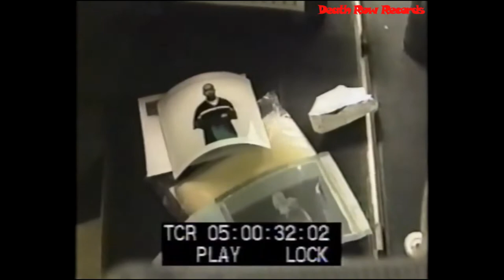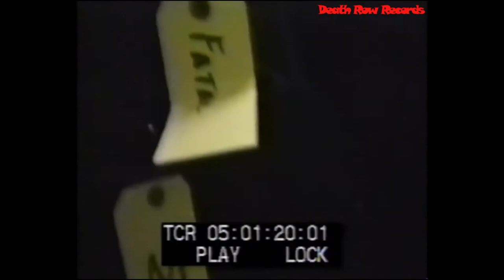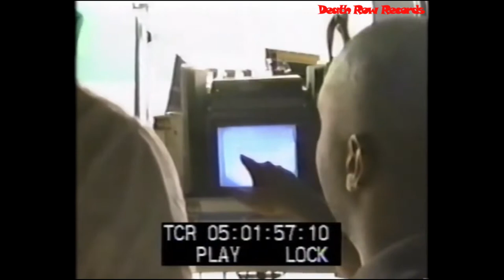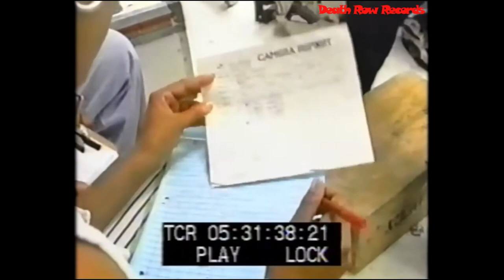2Pac - Hit 'Em Up (Behind The Scenes)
Death Row Records artist 2Pac @ Making Hit 'Em UP!